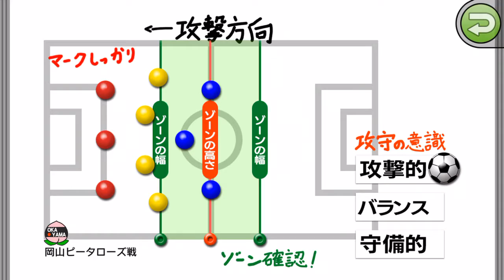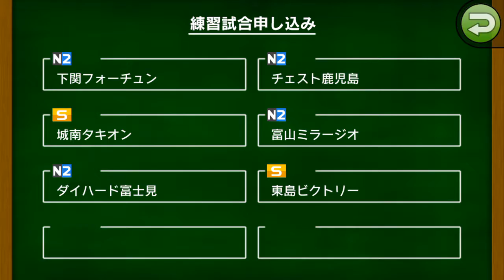【カルチョビットA #75】新年早々！ 岡山ピータローズ＆チェスト鹿児島との練習試合【サッカークラブ育成ゲーム】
4年目がスタート！